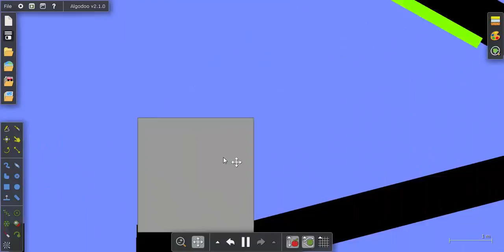Meet Pink and pantone cyan marbles